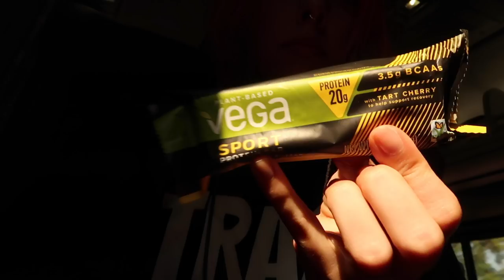i'm finally leaving the farm (for good) || 10 hours in Amtrak COACH Train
It's time to move onward after the past half year of self healing and introspection back home in the countryside of Pennsylvania. I have a plan but its rough around the edges and there are lots of possibilities of things going wrong... will you join me on this new life adventure anyways?